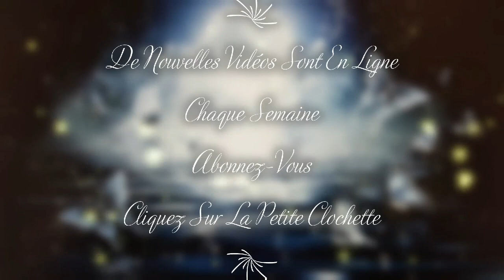⛄ Message (Guidance) de ce Mercredi 20 Janvier 2021 ⛄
Message de ce Mercredi 20 Janvier 2021 💚

Est ce que cette carte me parle?
A t'elle une résonnance avec moi?